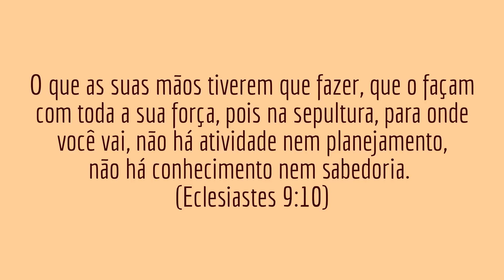Versículos de Motivação - Deus Limpará Todas as Lágrimas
Versículos de Motivação - Deus Limpará Todas as Lágrimas. Uma mensagem de Deus para abençoar a sua vida, seja edificado por esse lindos versículos bíblicos de motivação.

Mensagem gospel
Mensagem Evangelica